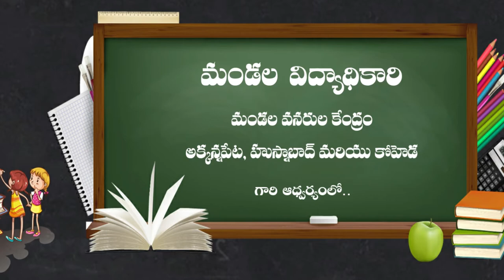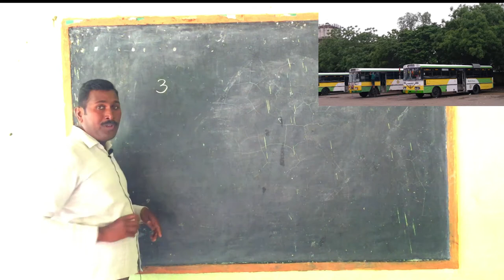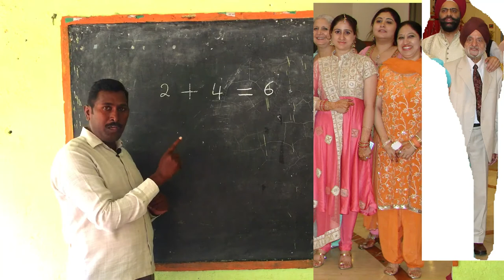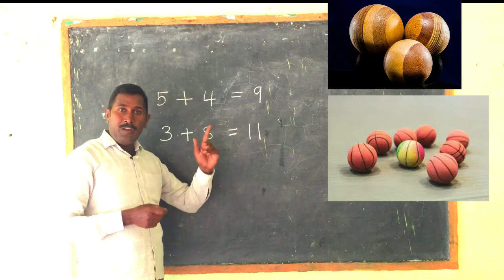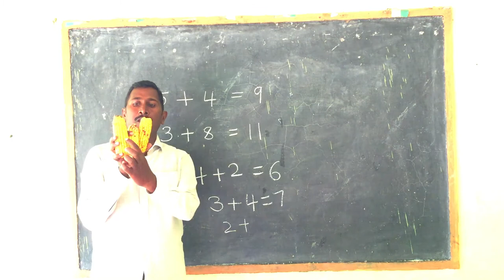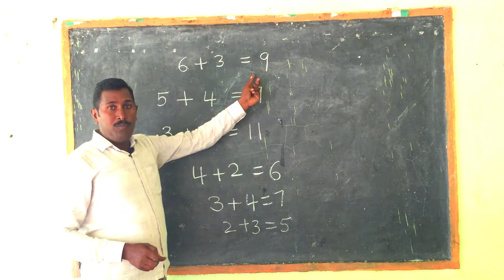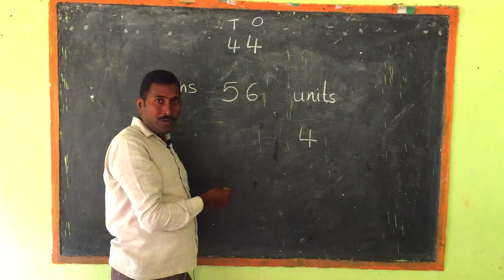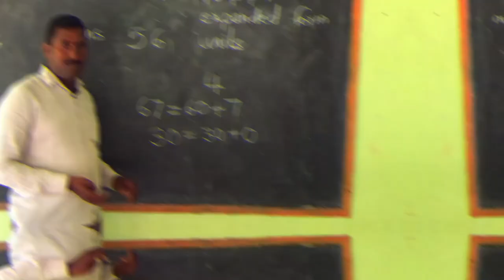06 01 2021 2nd Maths ADDITION PART 1